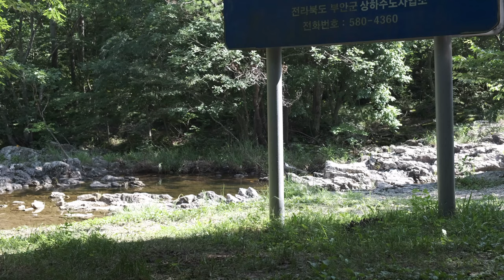부안 변산반도국립공원 | 수렴(收斂)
수렴(收斂) : 여럿으로 나뉘어 있는 것을 하나로 모아 정리함

장소: 전북 부안군 변산면 변산반도국립공원
Film Location: Byeonsanbando National Park, Daehang-ri, Byeonsan-myeon, Buan-gun, Jeollabuk-Do